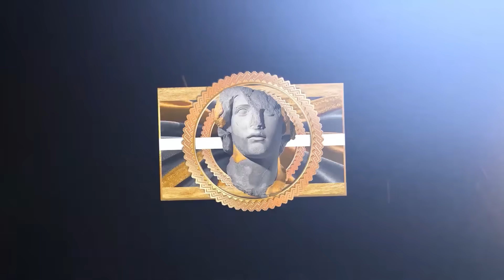When an Assist Is More Beautiful Than the Bucket !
This video features players like: LeBron James, Stephen Curry and Luka Doncic